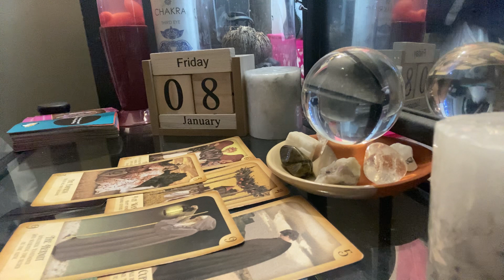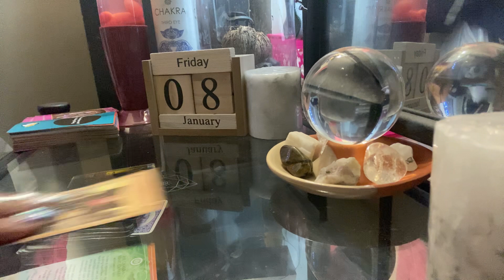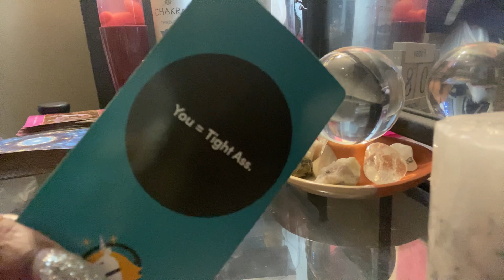TAURUS DAILY* stop fighting for it| JANUARY 2021